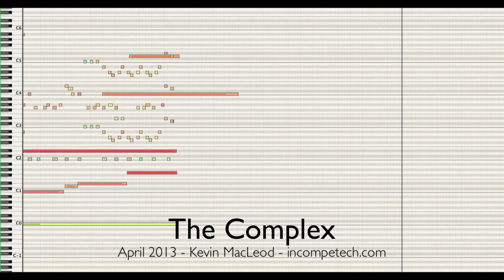The Complex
permaFAQ
software = Logic